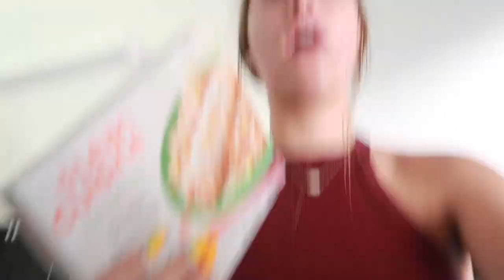My First Prank! | Sorry Brayan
He messed up by telling me he was going to prank me... And it begins.
Don't follow Brayan he's lame